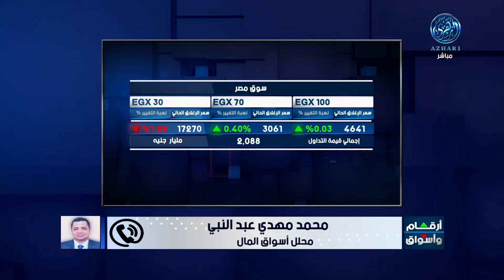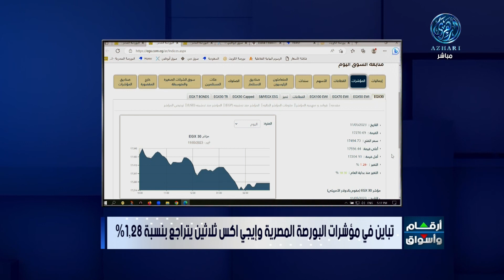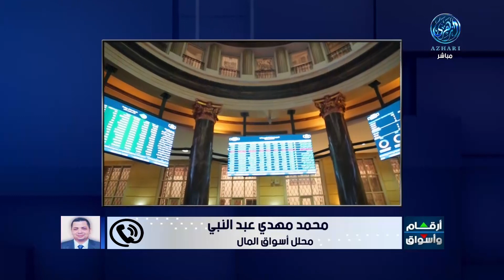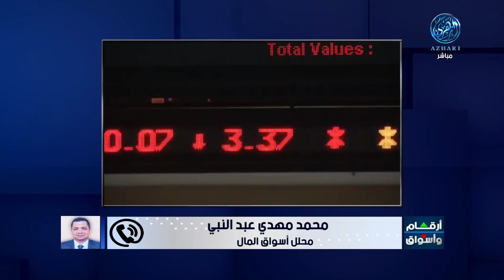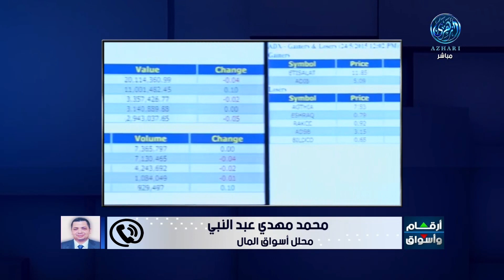مؤشرات وتحليل أبرز ما جاء فى سوق المال المصري والاماراتي مع أ / محمد مهدي 11/5/2023